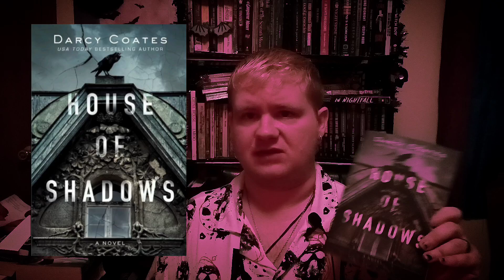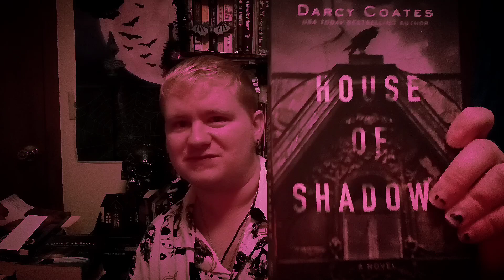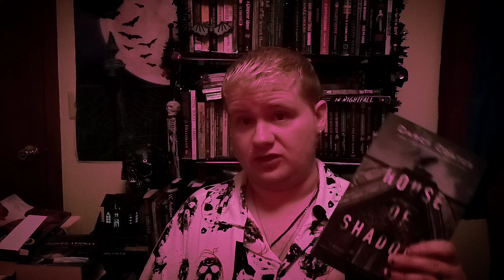Summer Spooks Double Review: Darcy Coats and Victoria Holt!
Today, it's a double review of gothic romance and gothic horror to kick off Summer Spooks.

Stay Safe!
Stay Spooky!
And Happy Summer!

0:00 Intro.
2:18 The Devil on Horseback Review
7:21 First Rating
8:20 House of Shadows Review
12:27 Second Rating
14:02 Closing